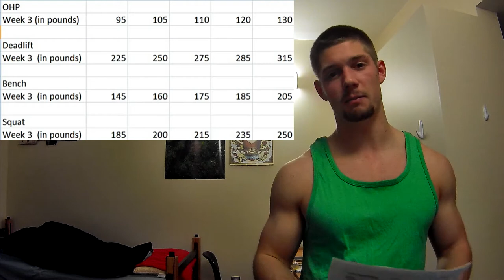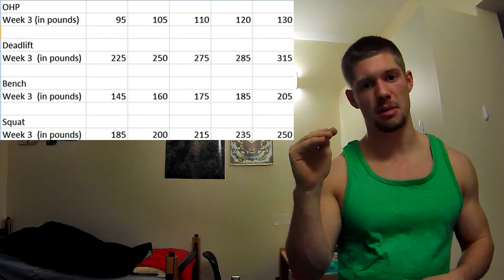5x5 Week 3 Update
3 weeks into the program and everything is going great.  I can't wait to put up heavier weight but I know that will come in time.